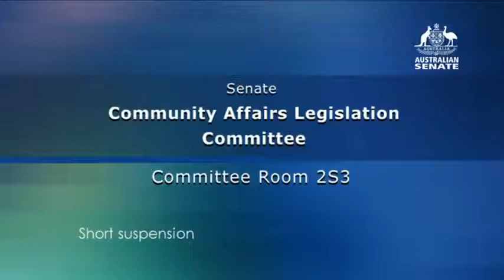'18 Community Affairs Senate Inquiry - Hinkler and SNS